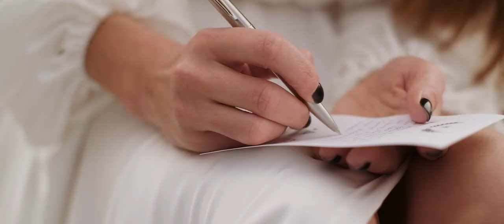Intimate Boho Wedding festival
An intimate wedding festival in a wild glamping venue in Lithuania. Bohemian vibes, best friends, great food, fun games and live band to get the party started - that's what we call a true boho wedding celebration! Captured by amazing DARIUS FILMS